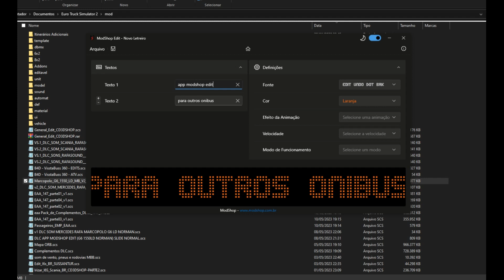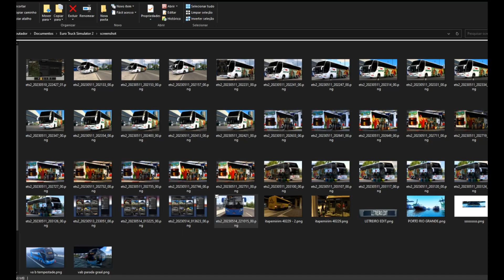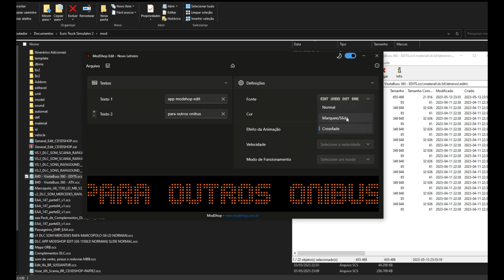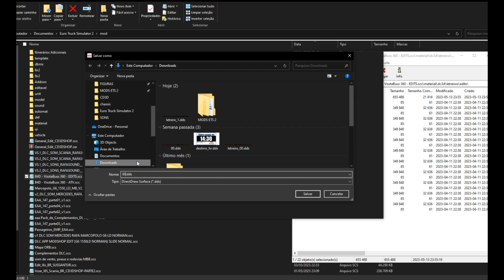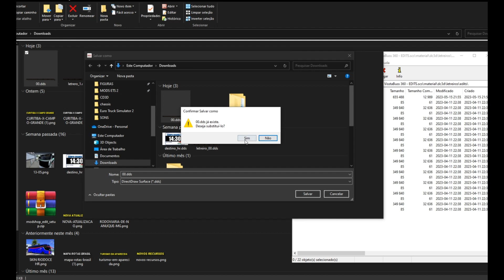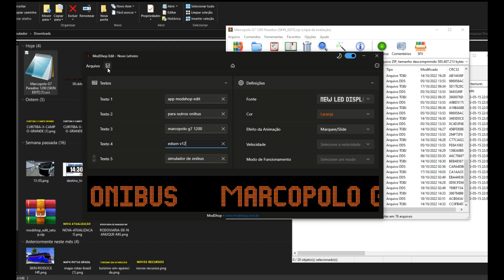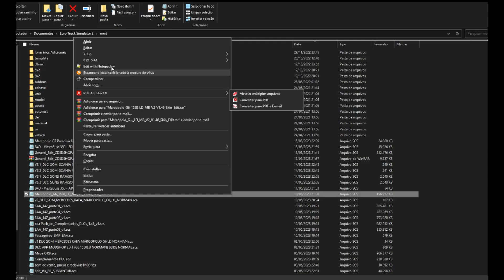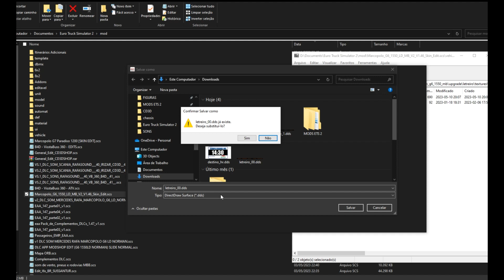COMO USAR APP MODSHOP LETREIRO EDIT EM OUTROS ONIBUS DO ETS2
Utilizando app modshop edit para letreiros de outros onibus, modbus do euro truck simulator 2.

DOWNLOAD ARQUIVO SKIN EDIT MARCOPOLO G7 EDSON V12